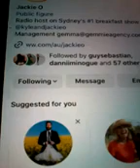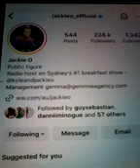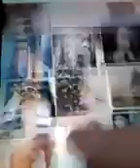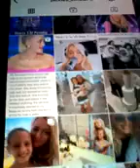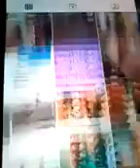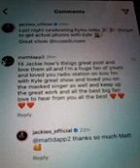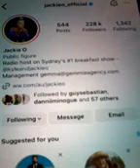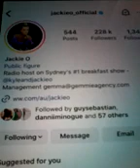@@2023 JACKIEO RADIO KISS FM BREAKFAST WITH KYLE MASKED SINGER PHOTO LIKED COMM REP NEWEST POST 2023